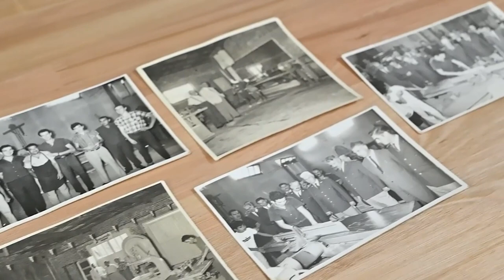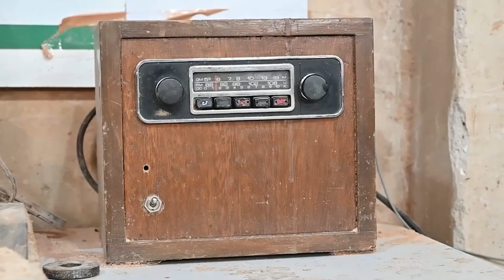Está abierta la votación en la página web de ANDE para los premios Mipyme 2023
De Tacuarembó se presentaron: para la categoría tradicional, la carpintería de Walder Rodríguez; y en categoría sustentable "El Rancho Gallinas Felices" de Ansina.